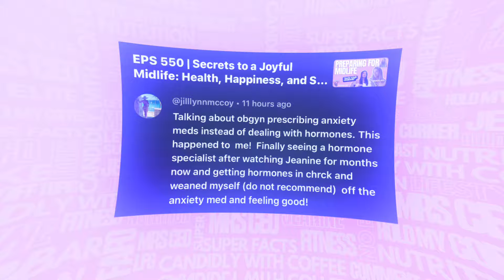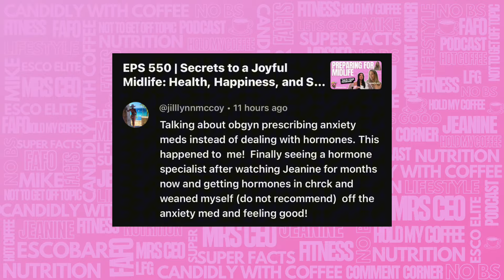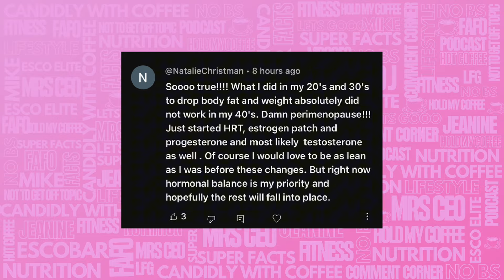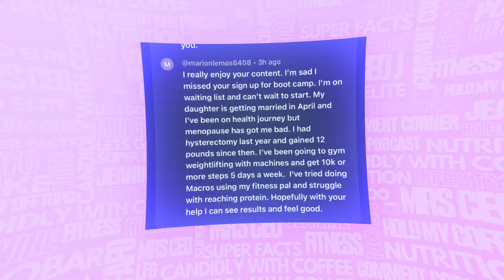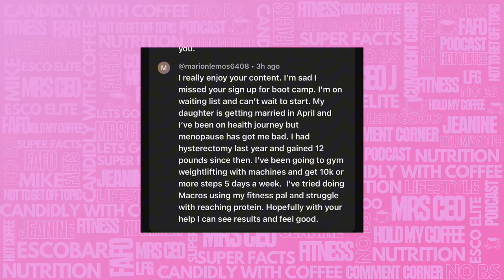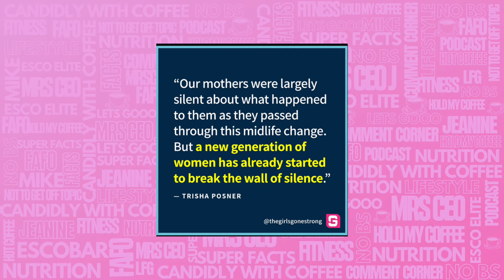How to get your Spark Back and Bounce Back after Menopause | EPS 552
In this episode, we delve into how to get your spark back, especially in midlife. We discuss how to optimize self-care routines, improve diet, stay social, and address hormonal imbalances. From joining fitness classes to exploring hobbies and managing stress, we cover practical steps to rejuvenate your life. We also share some nostalgic tidbits and address listener comments. Tune in for a fun guide to rediscovering joy and energy!

Timestamps
00:00 Introduction and Episode Overview
00:52 Travel Plans and Vlogging Challenges
04:19 Seasonal Changes and Fall Nostalgia
05:44 Remembering Loved Ones
14:49 Comment Corner: Hormones and Health
22:28 Pancake Addiction Confessions
22:51 Rediscovering Joy in Midlife
24:55 Prioritizing Self-Care
26:23 Optimizing Your Diet
28:59 Staying Social and Active
31:36 Addressing Hormonal Imbalance
33:27 Dealing with Stress and Triggers
42:50 Finding New Hobbies
46:36 Nighttime Rituals for Better Sleep
47:34 Conclusion and Final Thoughts